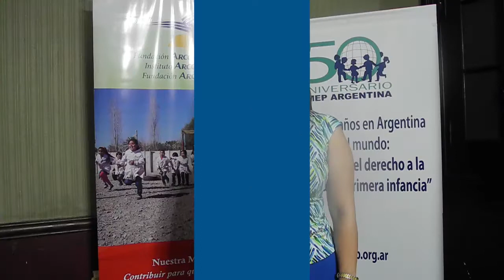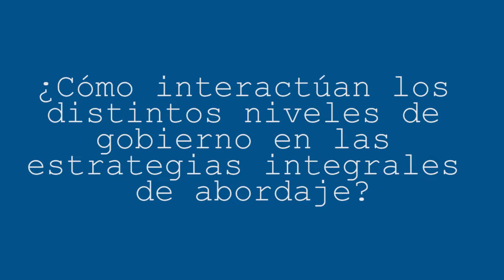La importancia de la Primera Infancia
Entrevista completa a la doctora en Educación y presidenta de OMEP Venezuela, Iliana Lo Priore.